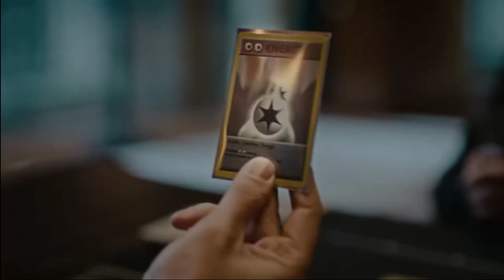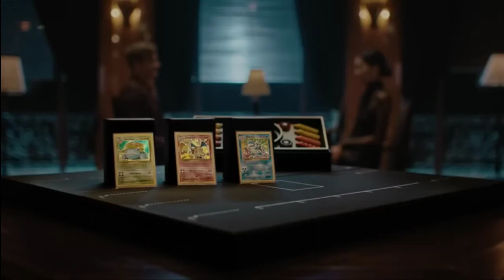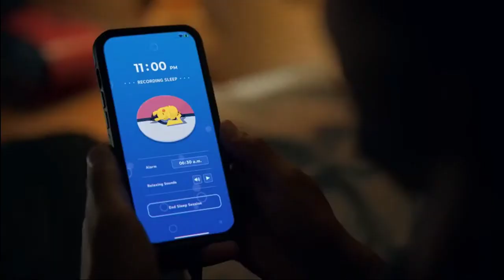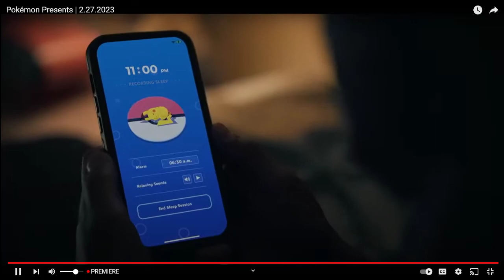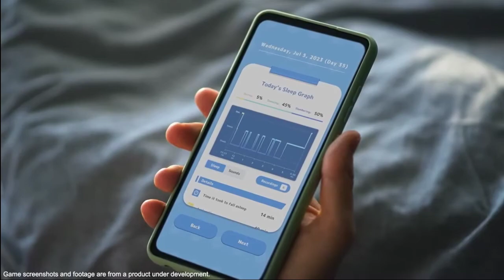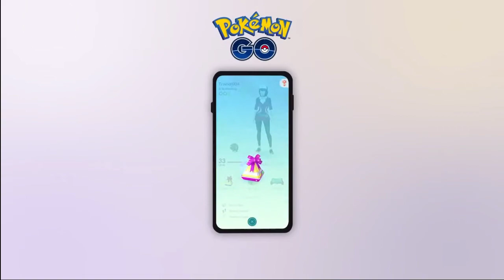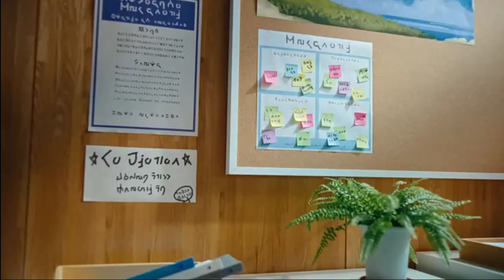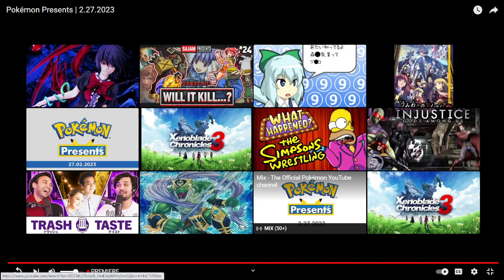ONE OF THE PRESENTS EVER